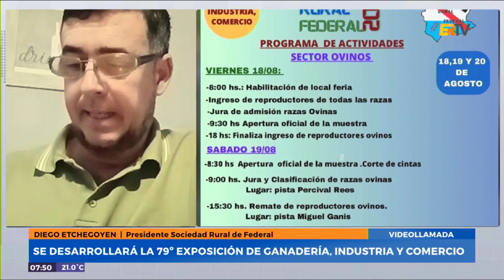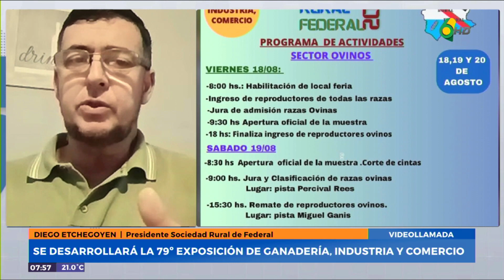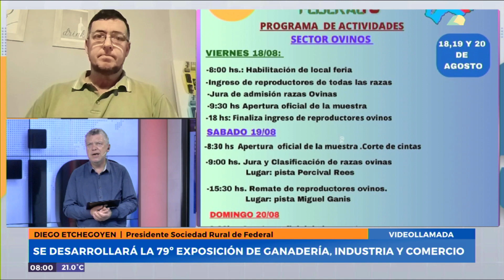D6 | Diego Etchegoyen (Pte Sociedad Rural de Federal) - 79º Expo de ganaderia, industria y comercio